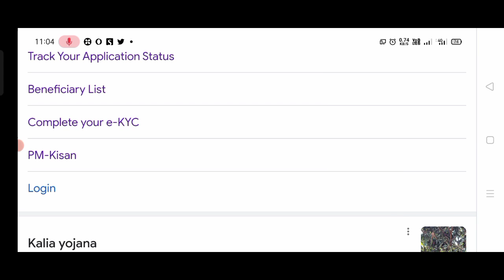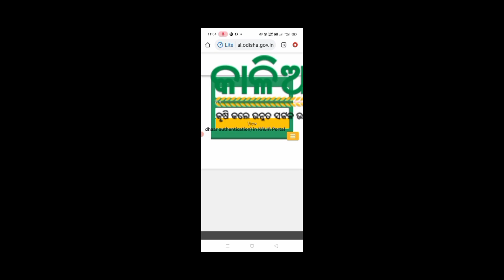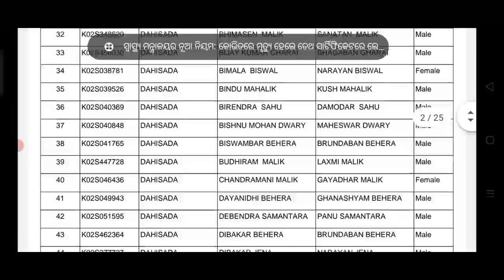kalia yojana money 2000/- credit ll online check list ll kalia jojana 2021// Kalia yojana